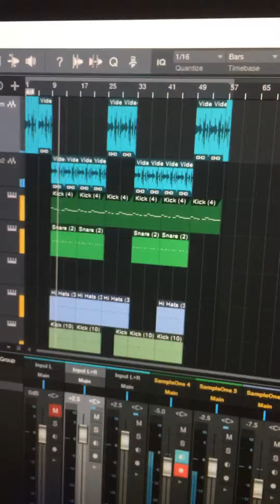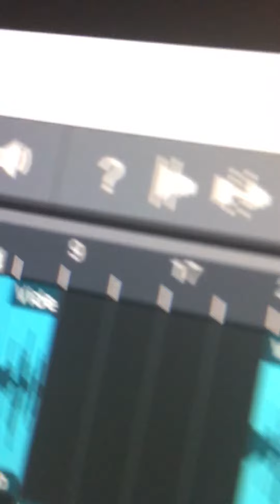I didn't steal off beats era. Here's proof 🤷🏾‍♂️